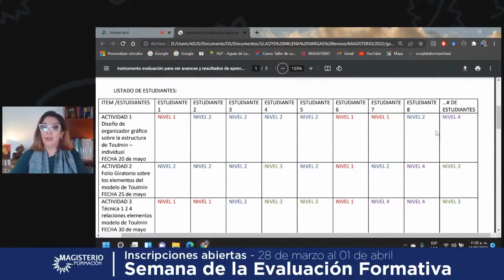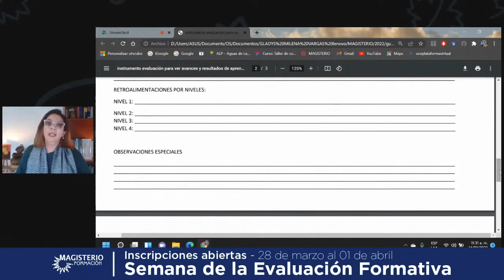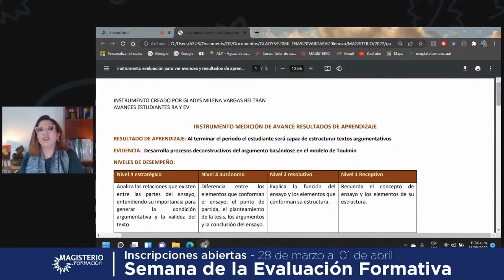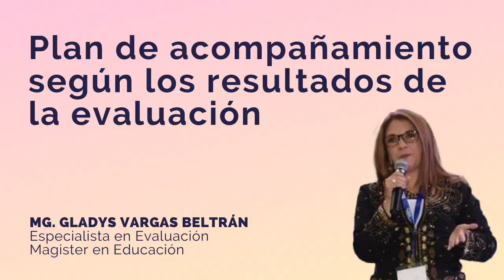Uso de los resultados de la evaluación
Ya están abiertas las inscripciones a mi Curso Metodología de los 8 pasos para una Evaluación Formativa.
Corre a inscribirte que los cupos son limitados.
Te ayudaré a organizar tus procesos de Evaluación sin sacrificar tu tiempo ni salud mental.